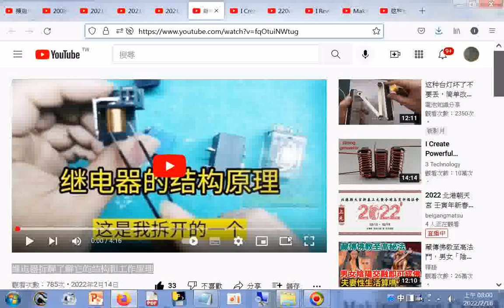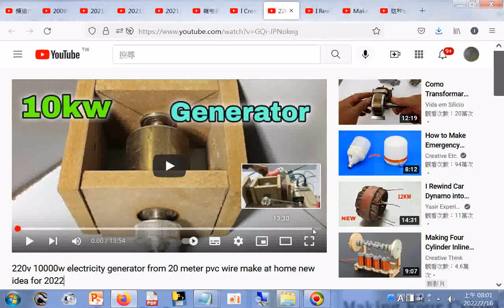继电器拆解了解它的结构和工作原理+...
220v 10000w electricity generator from 20 meter pvc wire make at home new idea for 2022 - YouTube.htm